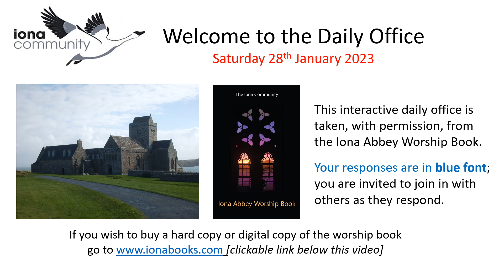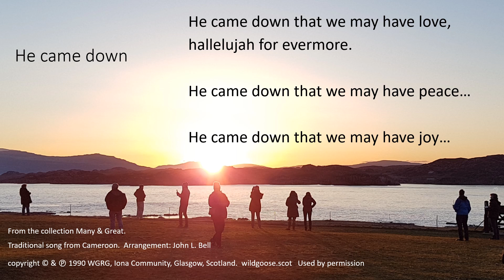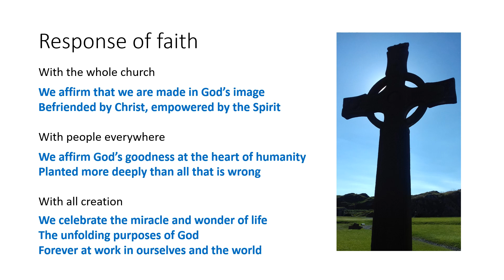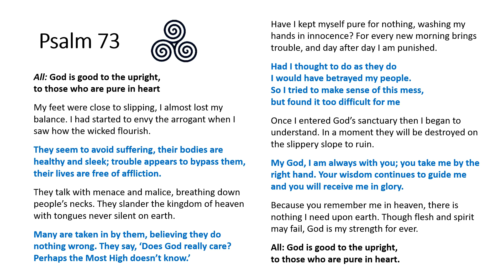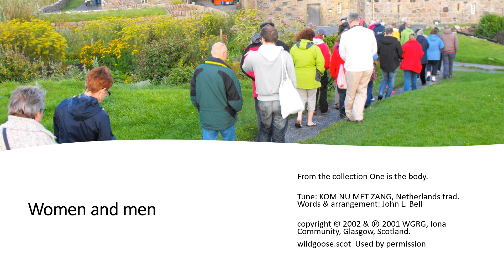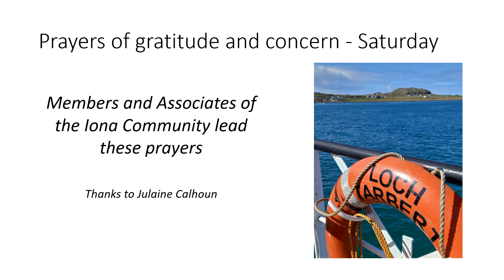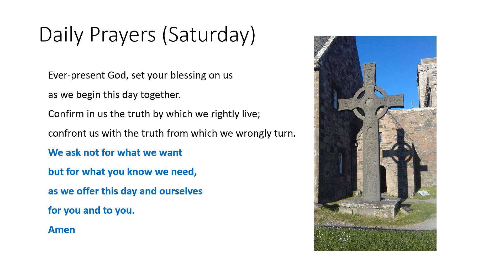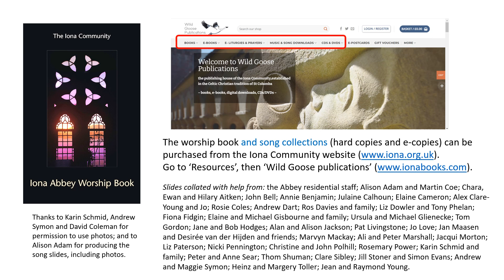Morning Worship with the Iona Community Saturday 28th January 2023